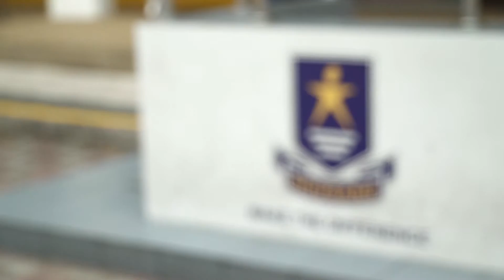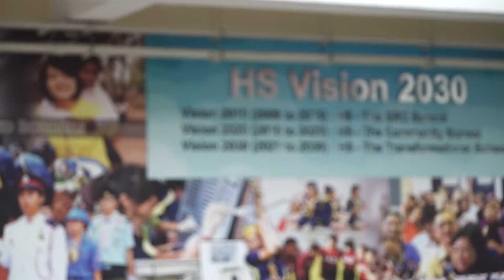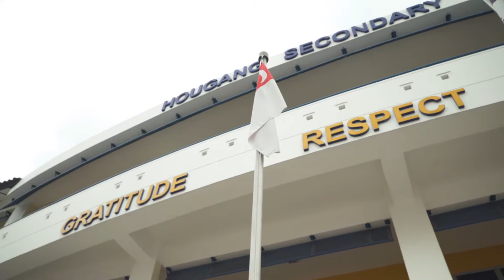Hougang Sec VIA video